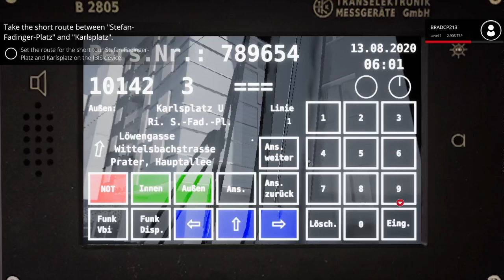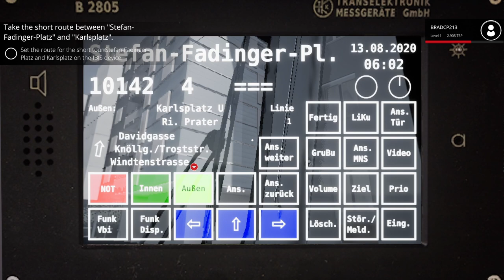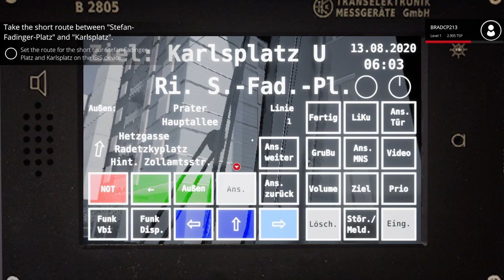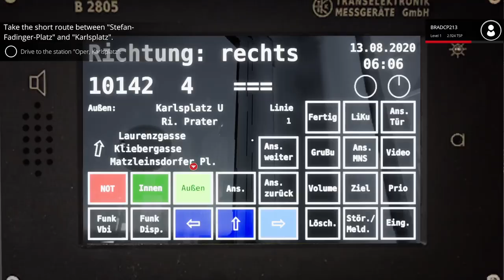Tram sim scenario 3 short tour